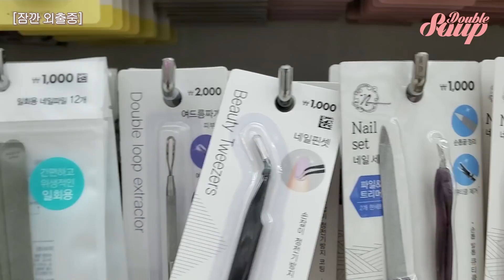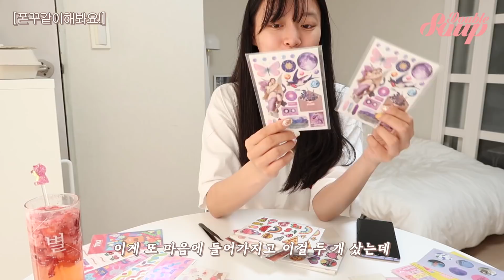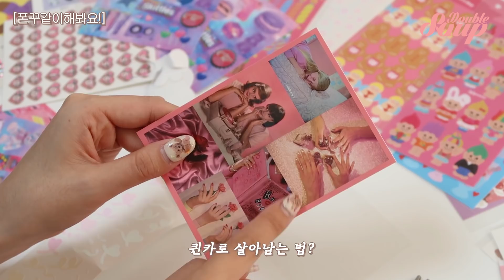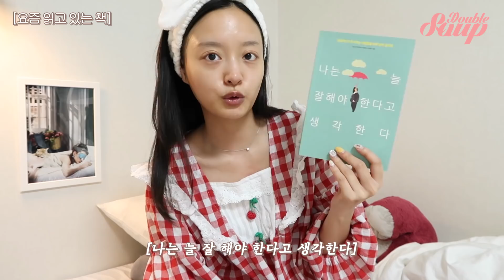VLOG🏡 집순이의 꽉찬! 하루 / 🦄Z플립 폰꾸미기, 김습습표 떡라면과 홈카페 디저트 만들기, 요즘 푹 빠진 스킨케어 추천 _ Double Soup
안녕하세요, 여러분! 김습습입니다!
오늘은 정~~ 말 오랜만에 집순이 브이로그를 가지고 왔습니당!
요즘 코로나때문에 집에만 있기 심심하시죠? ?? ㅠ__ㅠ
날씨도 너무 좋은데, 나가지도 못하고.. 흑흑 힘드시겠지만
우리 조금만 더 힘내서 코로나 물리칩시다!!! 퐈이아!
오늘도 영상 보러와 주셔서 감사드리구, 즐거운 주말 보내세요!
사랑합니다 ♡♡♡

ps. 입생로랑 르땡 파운데이션 이벤트에 무려 1322분께서 참여해주셨어요!
다들 너무 정성스럽게 응모해 주셔서 감사합니다!!
다음번에 꼭 더 좋은 이벤트로 찾아올테니 당첨이 되지 않으셨더라도
너무 서운하게 생각하지 마세요  ㅠㅠ ♡ 흑흑
아래 당첨자 분들께서는 메일을 확인하신 후, 4월 8일까지 회신해주세요!
4월 8일까지 회신이 없을 시 당첨은 취소됩니다!

♡ 입생로랑 르땡 파운데이션 당첨자 ♡

간접광고포함

안녕하세요 크리에이터 김습습입니다.
공정 거래 위원회 측 의견 :
9월 1일부로 적용되는 개정안 지침에 따라 유료 광고 및 협찬 문구를 기존보다 섬세한 문구로 명확하게 기재하여 시청자분들의 혼동이 없도록 최선을 다하겠습니다.
감사합니다.